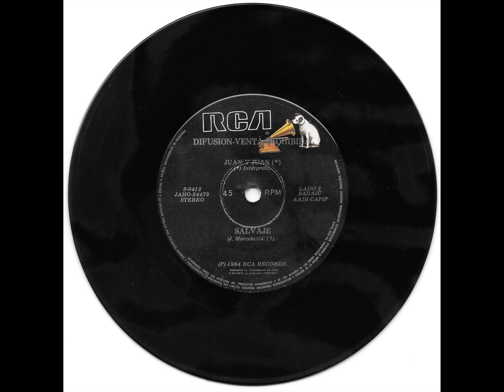JUAN MARCELO SALVAJE 1984 RCA B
CANTANTE BANDA: JUAN MARCELO
CANCION SONG: SALVAJE
AÑO DE LANZAMIENTO: 1984
SELLO DISCOGRAFICO: RCA
LADO SIDE VINILO: B
TAMAÑO: SIMPLE SINGLE 7"
VELOCIDAD DE REPRODUCION: 45 RPM
PAIS COUNTRY: ARGENTINA